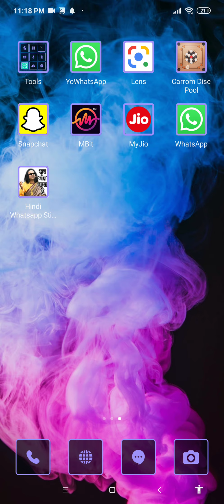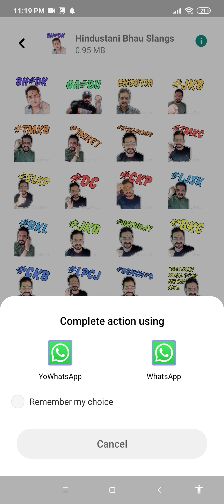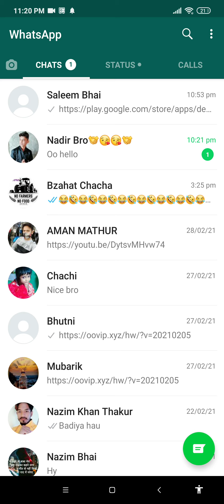whatsapp sticker new version 2021/ Mubarak khan budaun_0786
🤗plzz guys support me🥰